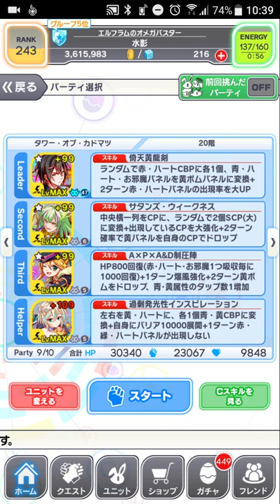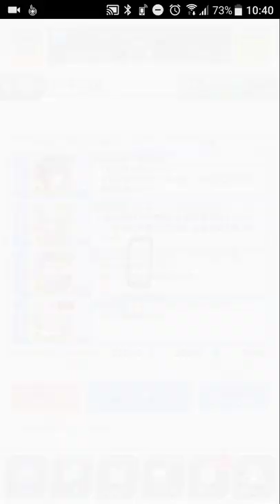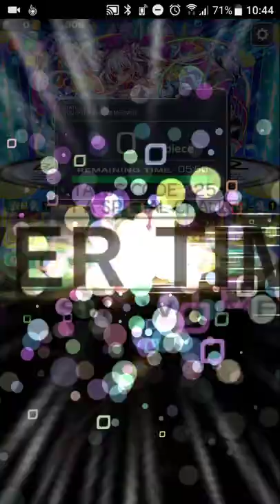Tower of Kadomatsu F20 fail - Crash Fever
Fuuuuuuuu